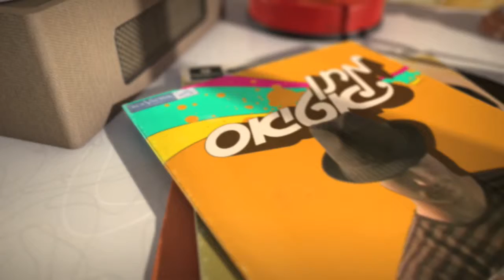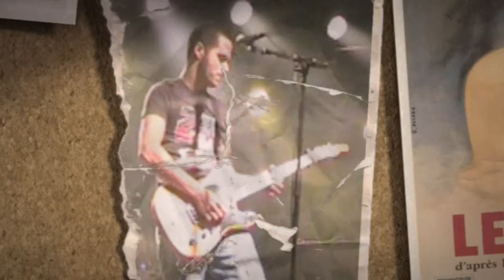Music Video clip